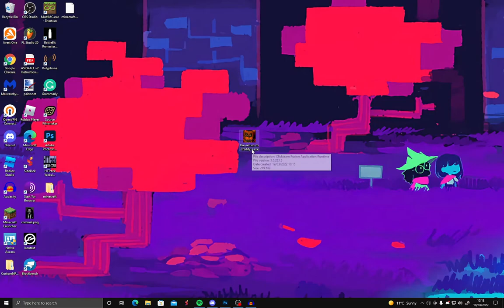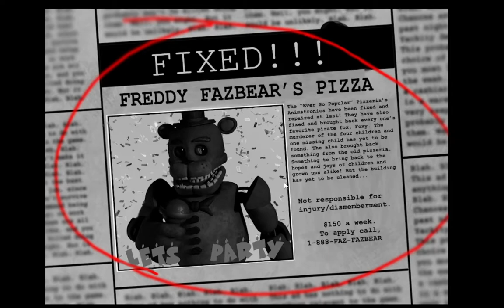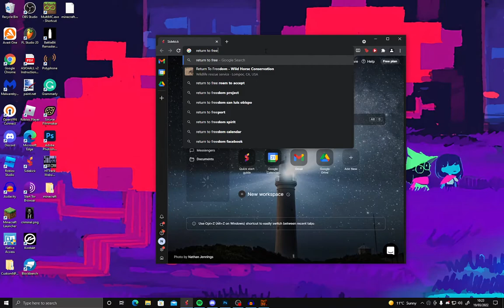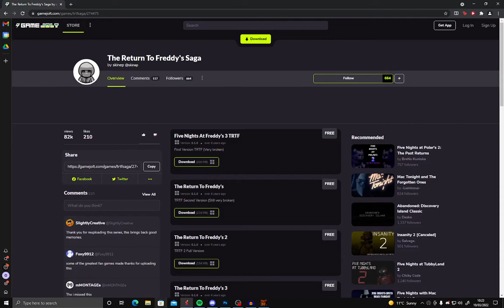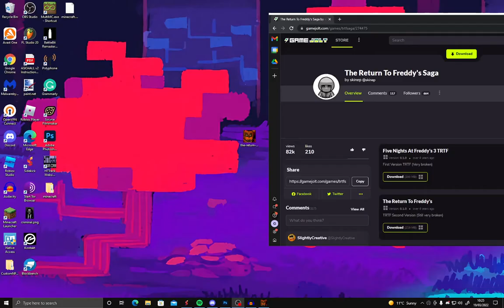jackson gaming plays "Return to Freddy's"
no webcam because i suspect i'm being spied on by the syrian government
probably a boring video but idrc